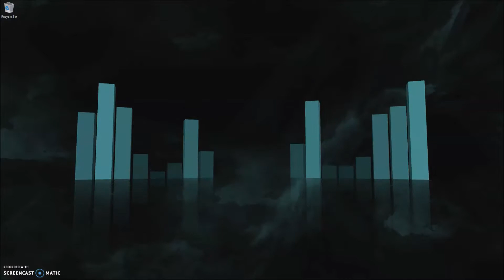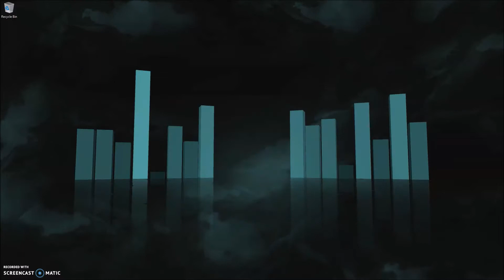A Sav3_St4te Cover of Riptide by Vance Joy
Ain't singin' no words wrong today